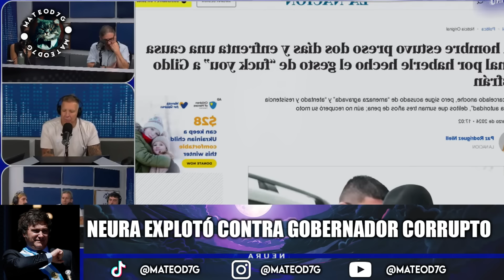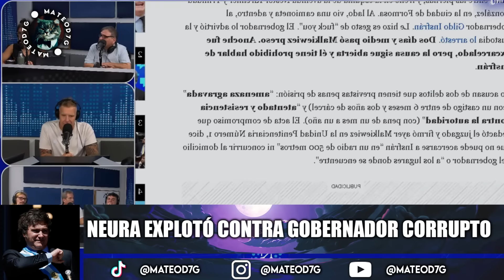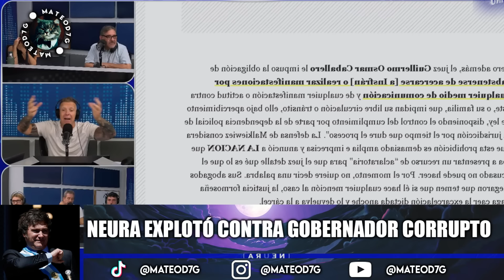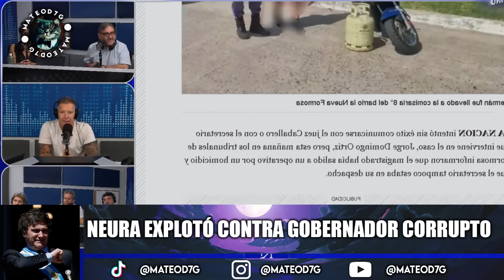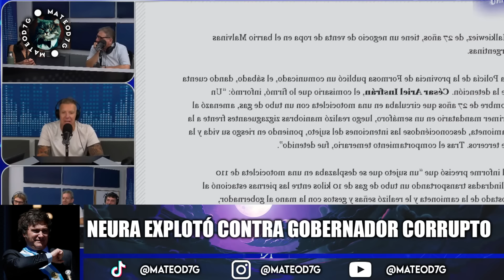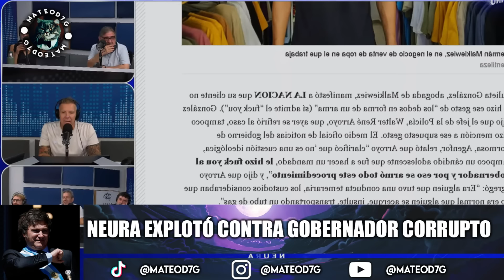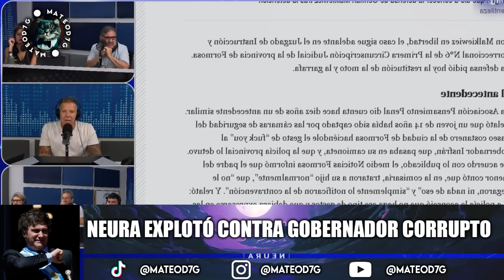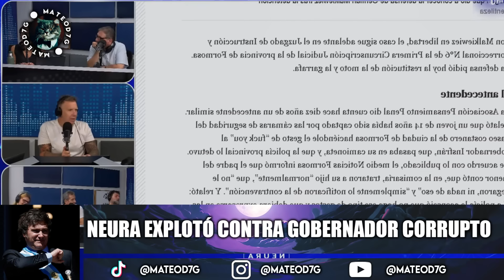💀NEURA EXPLOTÓ CONTRA EL CORRUPTO DE GILDO INSFRÁN.🤬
►Neura Media explotó contra Gildo Insfrán.

► Ultimo suscriptor 💖

●   Yhonatan Malveira